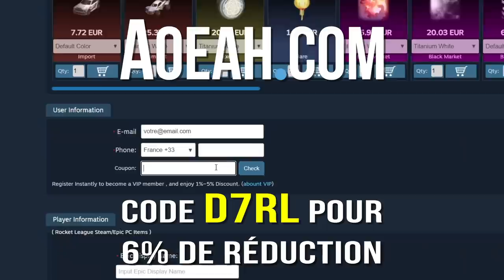On tente Désespérément un Kuxir Pinch à 150km/h (mais on parie de l'argent)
📜 PARTENAIRES